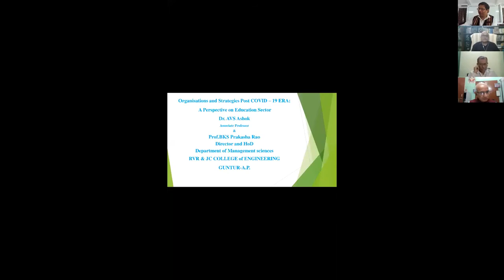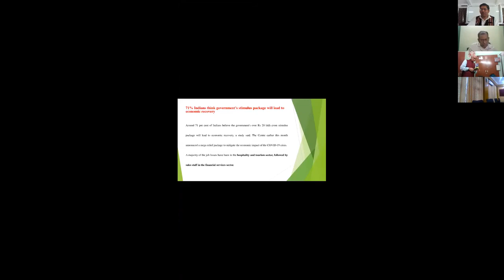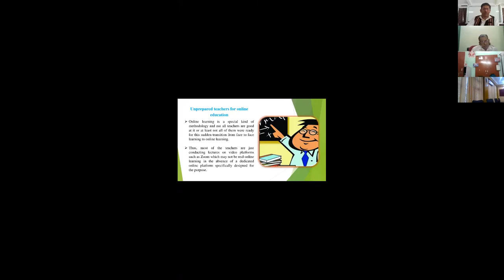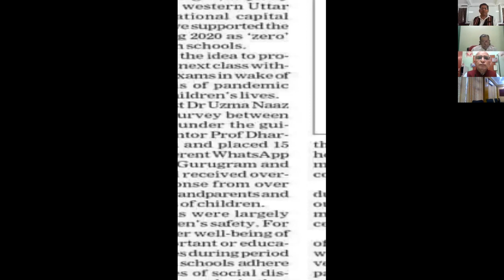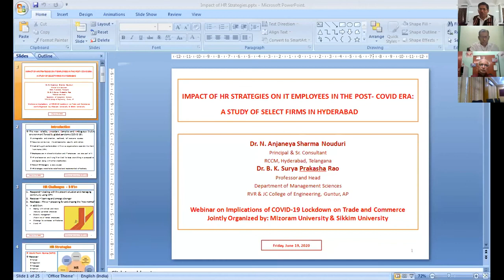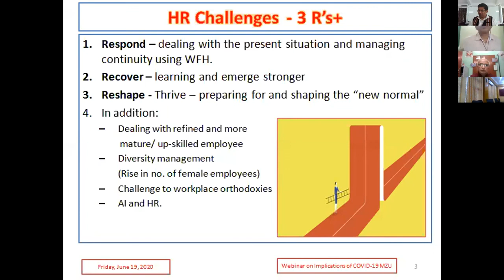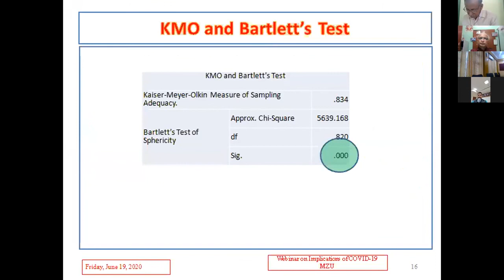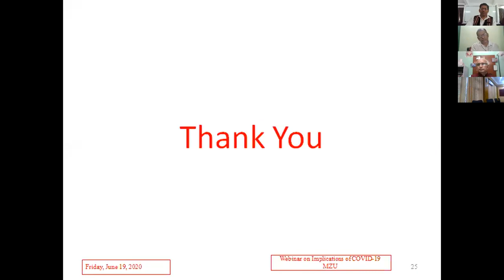Part 01 Webinar June 19, 2020